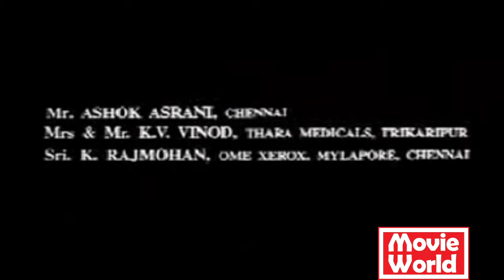Malayalam Movie - Randam Bbavam - Part 1 Out Of 37 ᴴᴰ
Randam Bhavam (Malayalam: രണ്ടാം ഭാവം, English: The Second Persona) is a 2001 Malayalam film directed by Lal Jose, written by Ranjan Pramod. It stars Suresh Gopi in dual role along with Biju Menon, Thilakan, Poornima Mohan, Lena, Narendra Prasad, Lal (actor) and Srividya. The movie was an average grosser at the box office.The film begins with Police Officer Jeevan(Biju Menon) taking charge of Mangalore city Police. He learns from his suboridinate Sudhakaran Nair that the city is still ruled by underworld don Govindji (Thilakan). Jeevan reveals that he has lived in Managalore as a child. Navaneeth Krishnan a.k.a. Kishanji (Suresh Gopi) is the Henchman of Govindji who acts as a sort of Godfather to him. Kishan has a face/off with Jeevan and Jeevan gets injured in the fight. Jeevan later meets Kishan in a train but it turns out that it is Ananthakrishnan a.k.a. Ananthu (Suresh Gopi), Kishan's twin brother; who unlike Kishan is a well educated and righteous person. Jeevan visits their family home in Kerala to confirm the facts. He learns that Kishan, despite being from a well-off family and being topper at school, ran off as a child and joined the gangs of Mangalore owing to a punishing father(Narendra Prasad). According to Ananthu, Kishen was a normal child, but was always compared to the extra calm Ananthu and was punished severely for even the smallest of mistakes. Jeevan also meets Kishen's uncle(Nedumudi Venu) and his daughter Manikkutty(Lena) who is Ananthu's fiancee. Back in Mangalore, Jeevan meets Govindji who gives him a warm welcome and shows that he has done enough home work on Jeevan's career and personal life. He introduce Jeevan to his lawyer(Oduvil Unnikrishnan) as the officer responsible for destrying Pune underworld and as the son of Mangalore ex-Police commissioner. Later in the film, it is hinted that Govindji is responsible for the death of Jeevan's father and Jeevan is seeking revenge on Govindji. Govindji is mentoring Kishen to become the next Govindji. Kishen considers Govindji in place of his father and is obsessed with him. Govindji frequently repeats the incidents of their first meeting at a Police Station in Goa from where Govindji rescued him. Kishen's best friend Muhammed Ibrahim (Lal (actor)) works for Mahendra Reddy, the leader of the rival gang. Despite this, they keep their friendship alive. Muhammed seems tired of the gang work and wants a peaceful life. However he can't escape it